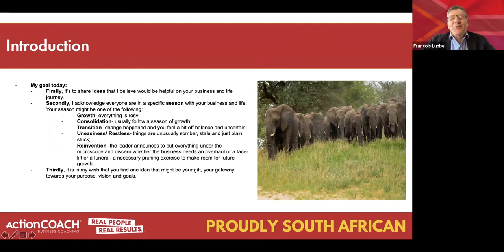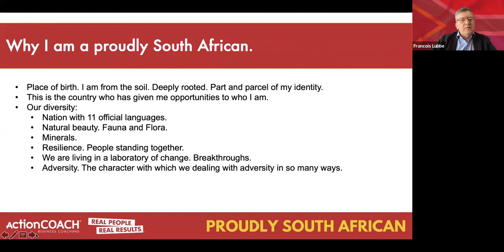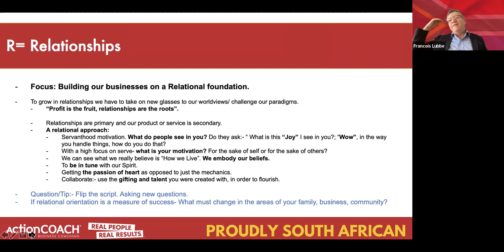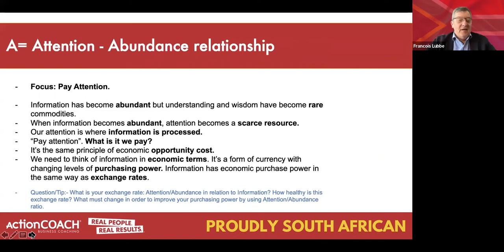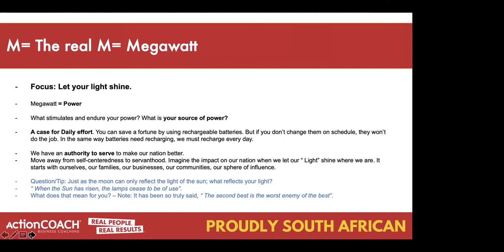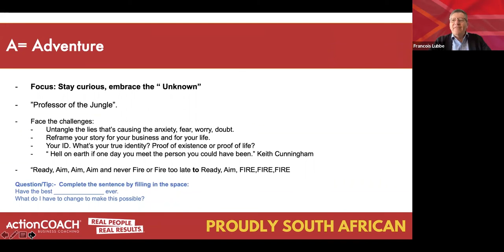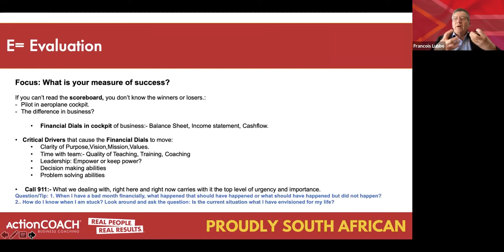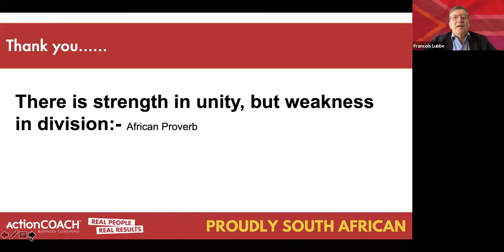Benefits Of Being a Proudly South African Business Owner | Entrepreneurship Series | ActionCOACH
In Honour of Heritage Day in September, our focus is on the importance of being a Proudly South African business owner and how that will aid you in building a profitable and sustainable business.

ActionCOACH Francois Lubbe shared his top tips on what makes him a Proudly South African Business Owner/Coach and how he’s grown a range of businesses across South Africa. 🇿🇦

Our Business Coaches are spread across Southern Africa.